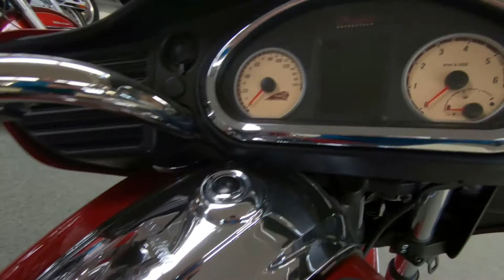2014 Indian Motorcycle Chieftain - Used Motorcycle For Sale - Milwaukee, WI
Please visit Southeast Sales Powersports to view this Used Red 2014 Indian Motorcycle Chieftain for sale in Milwaukee, Wisconsin

Stock#  310280

Description:
2014 Indian Motorcycles® Chieftain® Indian Motorcycle® Red
NEW LOOK. SAME SOUL. The 2014 Indian® Chieftain™ is in touch with its past, but far ahead of its time. It’s the first Indian Motorcycle® ever with a hard fairing, hard saddlebags and unprecedented new comfort and convenience features. It’s like no Indian Motorcycle® ever seen before, yet its style makes clear it has the DNA of a legendary Indian Motorcycle®.

Standard Features May Include:

THUNDER STROKE™ 111
The new Thunder Stroke™ 111 engine delivers an incredible 119 ft-lbs of torque and features styling that pays tribute to legendary Indian Motorcycle® engines of the past.

KEYLESS
Enjoy convenient and secure keyless starting. With the Indian® Chieftain™ key fob in your pocket, climb on the bike, push a button and ride. If you misplace the fob, use the individual security code that you pre-programmed into the ignition.

EXTENSIVE CHROME
Virtually every surface that could be chromed has been chromed. From end to end, the beautiful, bright chrome finish elevates the Indian® Chieftain's™ style.